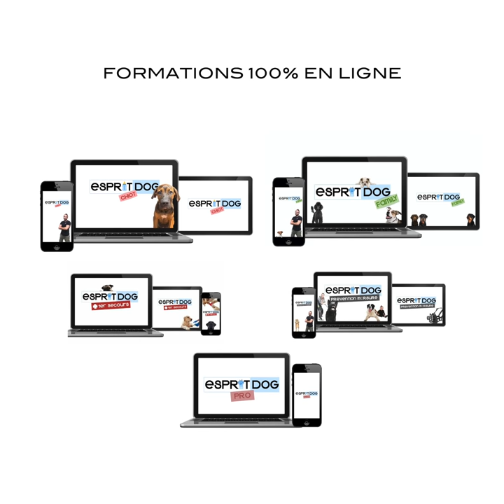Malinois réactif humains : Chien incompris EP 3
À travers des portraits de chiens que nous avons reçu dans notre centre, nous allons essayer de les comprendre, là où beaucoup prennent des issues plus radicales...

🙏 Épisode 3 : Maty, Malinois agressif humains.